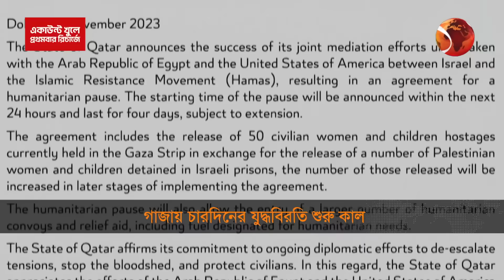গাজায় ৪ দিনের যুদ্ধবিরতি কাল; শান্তি ফিরবে তো? | Gaza | Israel Palestine Conflict | Channel 24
গাজায় ৪ দিনের যুদ্ধবিরতি কাল; শান্তি ফিরবে তো?

এই সংবাদ আধেয়তে কিছু আপত্তিকর ফুটেজ এবং গ্রাফিক্স থাকতে পারে যা গল্পের চাহিদা হিসাবে সংবাদের উদ্দেশ্যে ব্যবহৃত হয়েছে

»» Office Address:
Bangladesh.